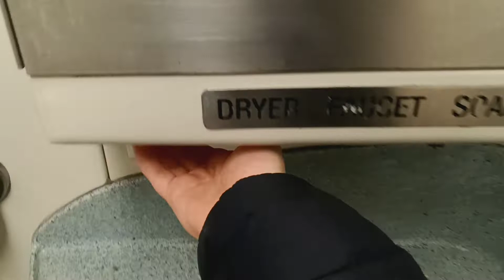MTA Long Island Railroad M7 restroom